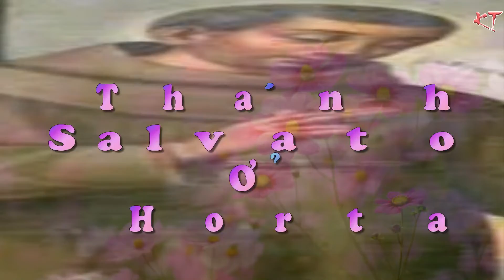NGÀY 20 THÁNG 3 THÁNH SALVATOR Ở HORTA // GIỌNG ĐỌC : MARIA KIM THÚY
HẠNH TÍCH CÁC THÁNH THEO PHỤNG VỤ
NGÀY 20 THÁNG 3 THÁNH SALVATOR Ở HORTA
GIỌNG ĐỌC : MARIA KIM THÚY
NGUỒN VIDEO : RADIO LCTX